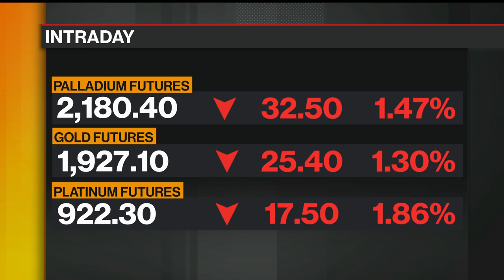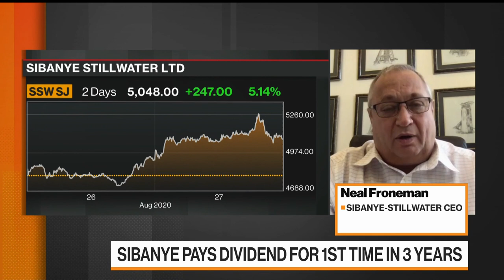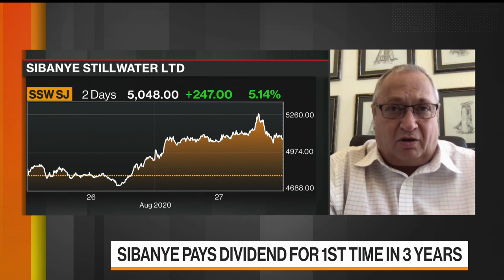Higher Metals Prices Are Sustainable, Sibanye CEO Says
Aug.27 -- Sibanye Stillwater Ltd. Chief Executive Officer Neal Froneman says he looks forward to a "much fuller" dividend next year. He speaks with Bloomberg's Guy Johnson and Kailey Leinz on "Bloomberg Markets: European Close."